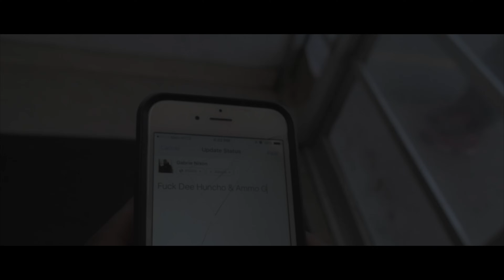Amr Dee huncho - Pressin Da Issue | Shot By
Amr Dee Huncho - Pressin Da Issue
Directed By: Heavy, AmR RealWoosie
Shot & Edited By: @RealWoosie